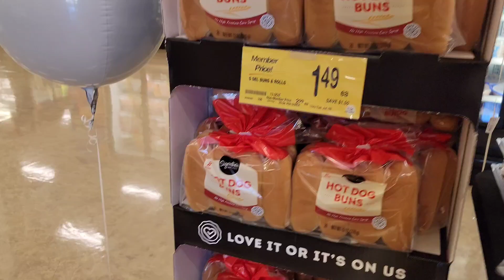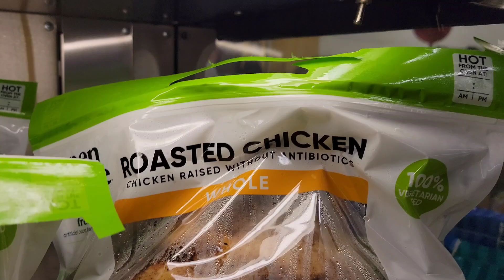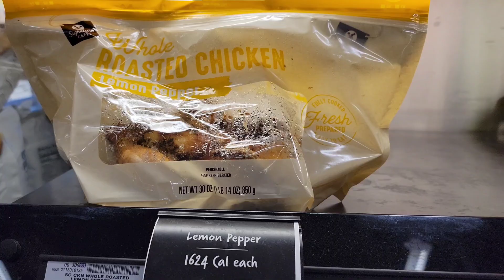Let's go to Safeway for grocery shopping and see current California prices